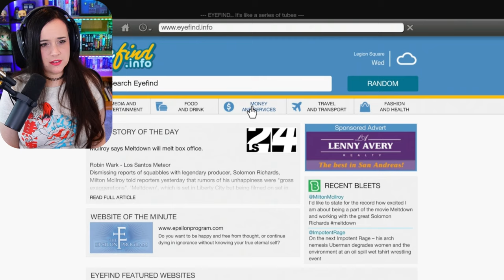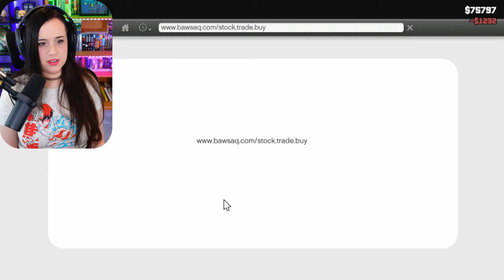Boosting Exotic Cars! - Grand Theft Auto 5 - First Playthrough - Part 16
I am playing this on PC! I have only played GTAIV previous to this. (I've also played both Red Dead Redemption games by Rockstar)